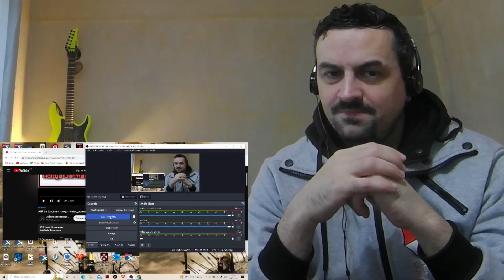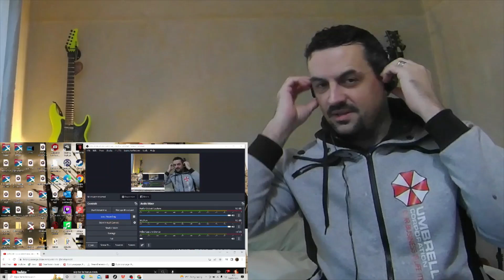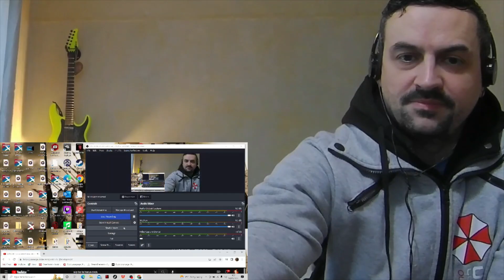Alif ba ta cover hanya rindu _admesh REACTION